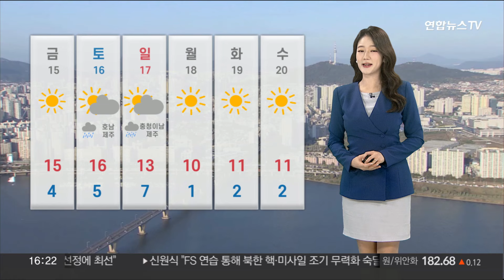[날씨] 퇴근길 일교차 유의…밤부터 중국발 스모그 유입 / 연합뉴스TV (YonhapnewsTV)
[날씨] 퇴근길 일교차 유의…밤부터 중국발 스모그 유입

깊어지는 봄 날씨가 조금씩 느껴지시나요?

오늘 전국적으로 맑고 포근한 기운이 감돌고 있습니다.

현재 서울 기온 10.7도를 나타내고 있는데요.

해가 진 뒤, 퇴근길 공기는 약간 쌀쌀하겠습니다.

일교차가 크기 때문에, 건강 잘 챙기셔야겠습니다.

한편, 지금은 공기 질이 무난한데요.

오늘 밤부터 차츰 중국발 스모그가 유입되겠습니다.

오늘은 수도권과 영서 지역의 먼지 농도가 차츰 짙어지겠고요.

내일은 스모그가 추가 유입되겠고, 중부지방과 대구, 경북의 공기가 탁하겠습니다.

내일도 하늘 자체는 구름 없이 맑겠습니다.

동해안을 중심으로는 대기가 점점 더 건조해지겠습니다.

기온은 하루 새 더 오르겠고요.

내일 중부지방은 아침에 서울이 2도, 대전 2도, 세종시가 1도, 원주 1도에서 시작해 낮 기온은 서울이 15도, 대전은 16도가 예상됩니다.

남부 지방의 아침 기온 보시면 전주가 2도, 대구 3도가 되겠고요.

낮 기온은 광주 16도, 부산도 16도까지 오르겠습니다.

내일 해상에서는 동해 먼바다를 중심으로 물결이 3M 이상 높게 일겠습니다.

주 후반까지 내내 맑은 날씨가 이어지겠고요.

낮 기온도 15도 안팎으로 포근한 초봄의 날씨를 보이겠습니다.

다가오는 주말에는 대체로 쾌청하겠지만, 토요일 오후에는 호남지방에, 일요일에는 충청 이남에 비 예보가 있습니다.